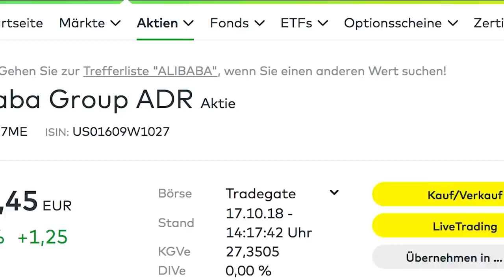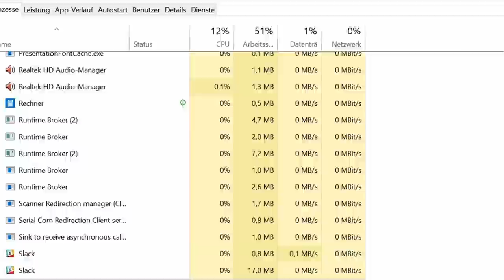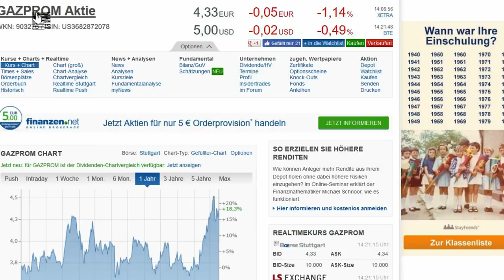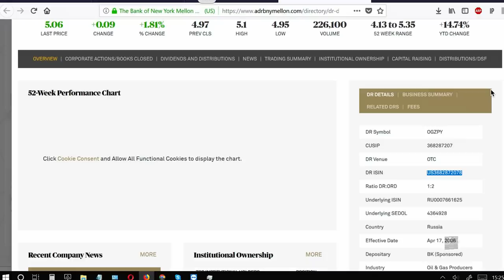Alles über ADRs! American Depositary Receipts von Alibaba, Gazprom etc.